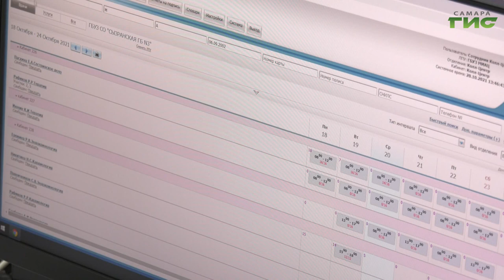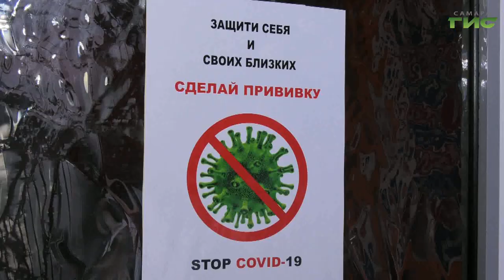Болевших коронавирусом дольше семи дней теперь выписывают без повторных тестов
Болевших коронавирусом дольше семи дней теперь выписывают без повторных тестов на COVID, а контактным больше не нужно соблюдать изоляцию. Об этом рассказали на очередном заседании регионального оперативного штаба по предупреждению распространения коронавирусной инфекции. Его провел губернатор Дмитрий Азаров. На этом нововведения, связанные с лечением COVID-19, не заканчиваются. Подробности — в нашем сюжете.